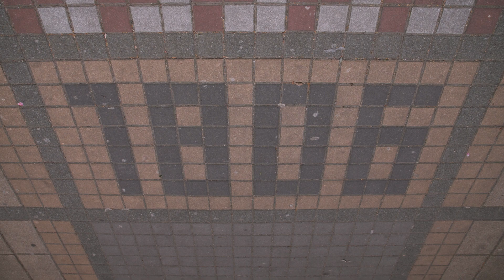BELGRADE ROADTRIP PART I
Balkan-Central Europe roadtrip with friends, first stop Belgrade in May 2018.

Shoot with Sony a6300 & Super 8 camera